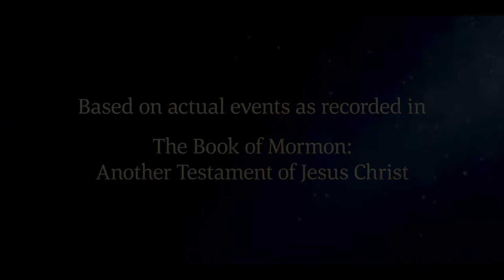Lehi's Family Departs into the Wilderness | 1 Nephi 2:4–7 | Book of Mormon Videos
Lehi the prophet flees Jerusalem with his wife, Sariah, and his sons—Laman, Lemuel, Sam, and Nephi. They journey south into the wilderness, build an altar according to priestly custom, and give thanks to the Lord.

Based on 1 Nephi 2:4–7:
4 And it came to pass that he departed into the wilderness. And he left his house, and the land of his inheritance, and his gold, and his silver, and his precious things, and took nothing with him, save it were his family, and provisions, and tents, and departed into the wilderness.
5 And he came down by the borders near the shore of the Red Sea; and he traveled in the wilderness in the borders which are nearer the Red Sea; and he did travel in the wilderness with his family, which consisted of my mother, Sariah, and my elder brothers, who were Laman, Lemuel, and Sam.
6 And it came to pass that when he had traveled three days in the wilderness, he pitched his tent in a valley by the side of a river of water.
7 And it came to pass that he built an altar of stones, and made an offering unto the Lord, and gave thanks unto the Lord our God.

1 Nephi 2:4–7 | Lehi flees Jerusalem with Sariah and their sons—Laman, Lemuel, Sam, and Nephi—and journey south into the wilderness.